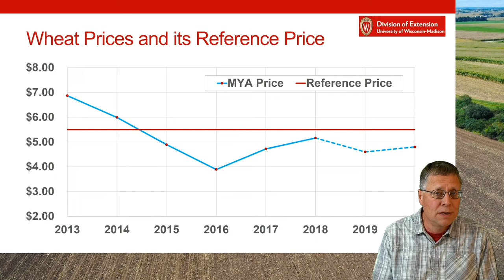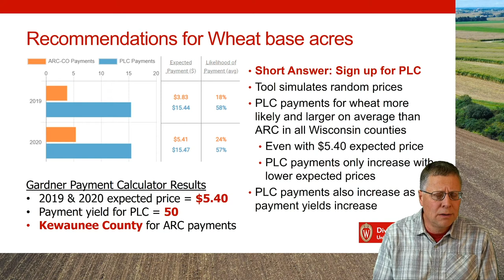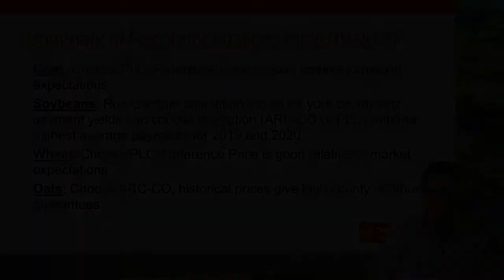Wheat & Oats recommendations for ARC and PLC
Recommendations for WI Farmers for ARC and PLC  (Part 3 of 4)
Speaker: Dr. Paul D. Mitchell, Director Renk AgriBusiness Institute, Professor of Agricultural and Applied Economics, Extension State Specialist in Cropping Systems Management,  University of Wisconsin-Madison

Produced by the Renk AgriBusiness Institute and the Nutrient and Pest Management Program, College of Agricultural and Life Sciences, University of Wisconsin-Madison